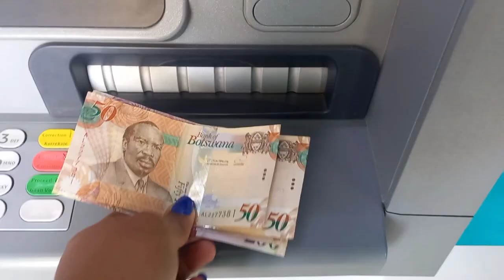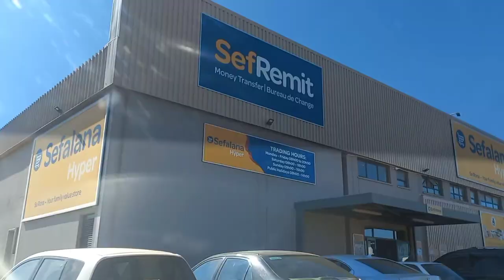Gaborone Botswana On A Sunday || Drive With Me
What Gaborone Botswana Looks Like On A Sunday Will Shock You!
gaborone, Botswana, gaborone on a sunday